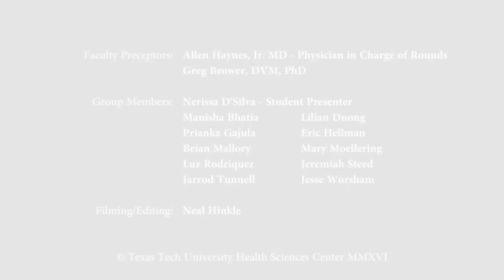Clinical Case Presentation in English - Medical English Listening Skills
How to Present a Patient in English. Learn Medical English in a real clinical case presentation taken at Texas Tech University Health Sciences Center School of Medicine.
This video was reuploaded for learing English purpose.